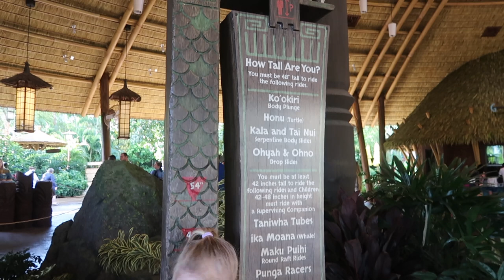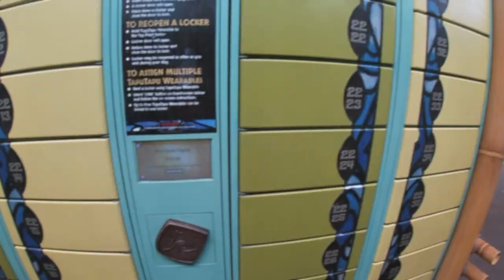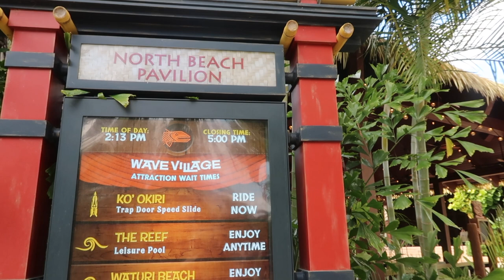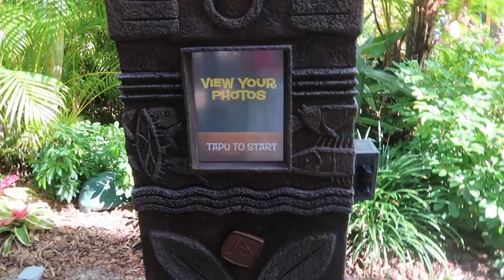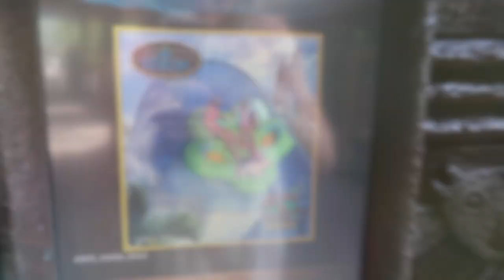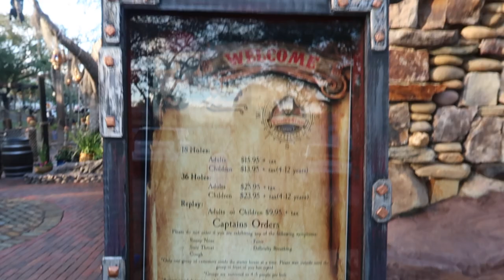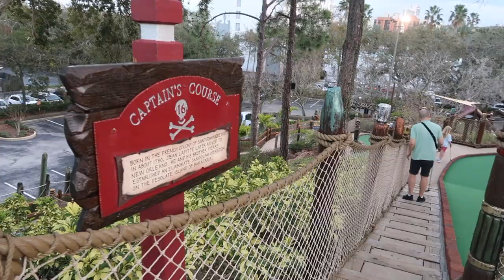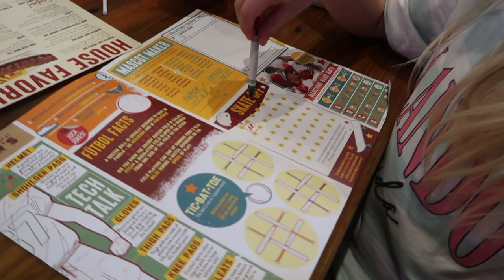Volcano Bay, Pirates Cove Adventure Golf & Miller's Ale House | Family Florida Vlog | Feb 2023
It's a relaxing day at Universal's Volcano Bay water park! We arrived early to maximise the resort guest time, we used the direct access from Cabana Bay which is a great benefit! We rode plenty of slides and had so much fun in the lazy river and wave pool! Later in the day we took an Uber to Pirates Golf adventure golf on I-Drive which is the BEST golf, we had sooo much fun!! After some exploring the area, we decided on Miller's Ale House for dinner, a fave of ours which is always yummy and good value.

-Charlotte xo